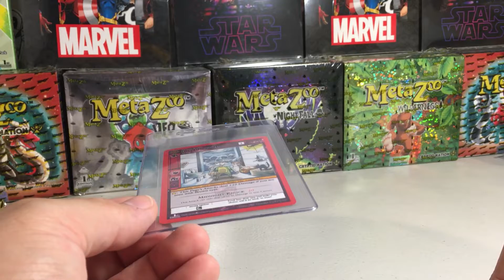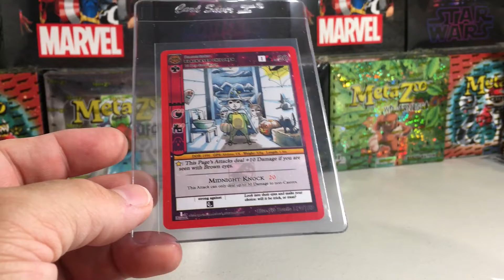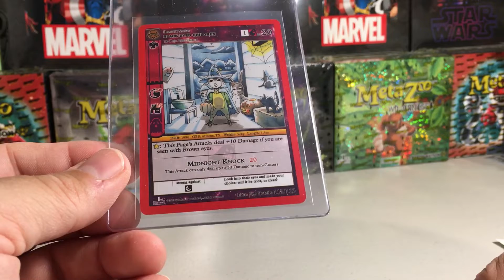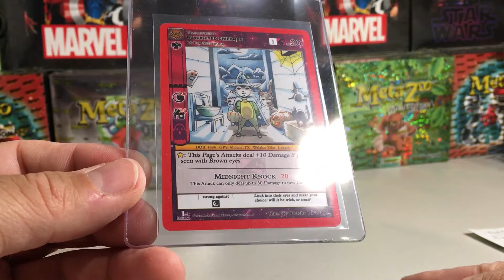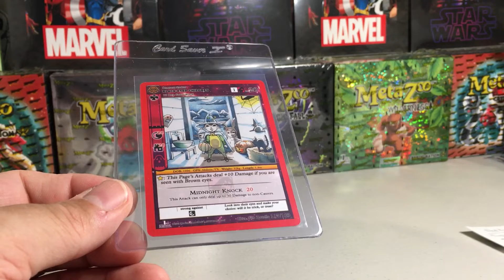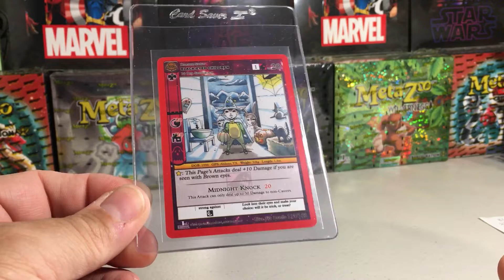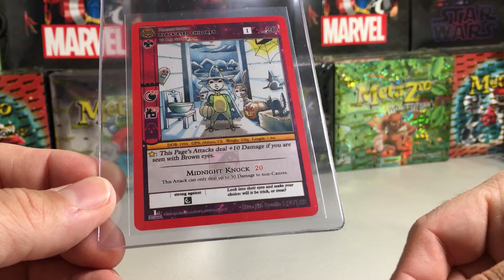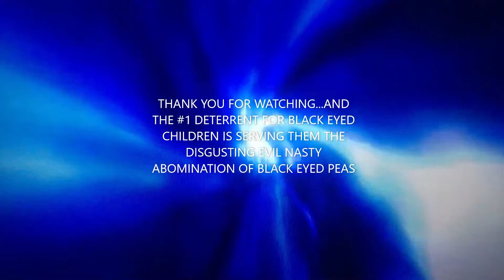Card 2 Card With Sandyfrank Episode 29 - "Black Eyed Children"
Card 2 Card Episodes